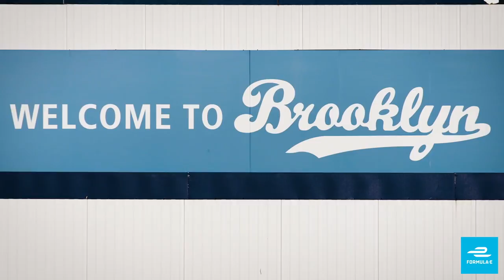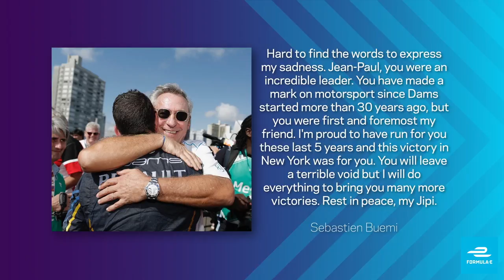Most Dramatic Formula E Season Ever?! End-Of-Season Awards & More | Street Racers S5 Episode 19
The 2018/19 season of the ABB FIA Formula E Championship saw more winners from more teams than ever before. With new host cities, new circuits, new teams, new drivers, and of course the iconic new Gen2 Formula E car being used for the first time, the sport served up endless drama. Find out who triumphed in every category of Formula E’s end-of-season awards ceremony in New York City…

13 races in 12 of the world's most progressive cities over 5 continents. We take wheel-to-wheel racing to the streets. That means tighter turns, close combat and plenty of unforgiving concrete. You're welcome.